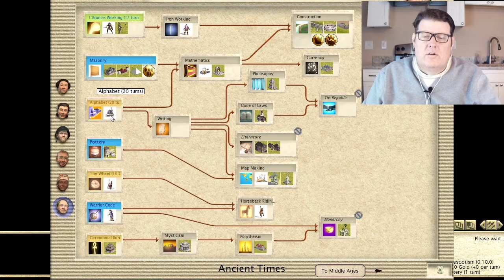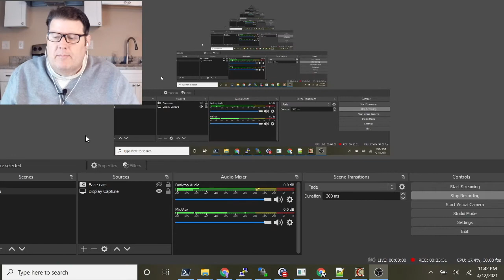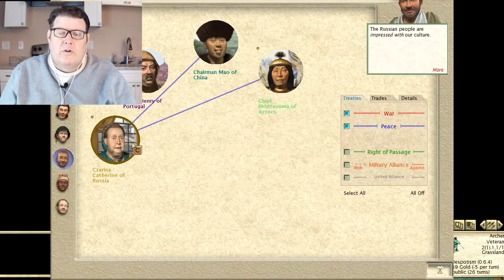China Roll Part 1 (Civ 3)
I'm mad at the world because I managed to fail recording my second archer rush turnset, so this is me taking China and punishing the world for my problems!

0:00 First Turn and Game Info
2:05 Strategy for First 20 Turns
3:28 Oops then Wealthiest Nations
4:58 Early Scouting Strategy
7:38 Selecting Next City Location
9:53 Founding and Specializing Second City
13:24 Selecting 3rd City Location
16:43 Production Planning, Most Powerful Nations
19:08 Meet Portugal
23:45 Learn Writing, Trade Fail
30:14 Regent Barb Kicks My Butt
40:08 Selecting 4th City Location
45:05 Learn Code of Laws, Make Trade
49:05 Found 4th City
52:27 Meet Aztecs, Trade Tech
1:00:41: Oops, When to Use Clowns
1:06:18 War Planning, Investigate City
1:09:35 Found 5th City
1:10:33 Selecting 6th City Location
1:12:17 Learn Philosophy...Did I Get Republic Slingshot?
1:16:38 Tech Trades
1:20:54 WAR!
1:33:39 Founded 6th Native City
1:35:01 Meet Russia
1:47:10 No! My City!
1:53:32 Assessing Russia's Lands
1:58:08 The Battle of Lisbon
1:59:34 Peace Negotiations
2:03:15 Planning the Next War